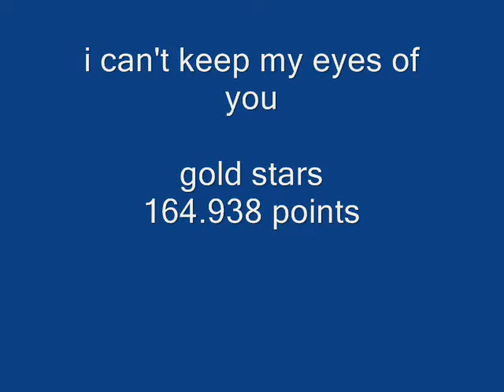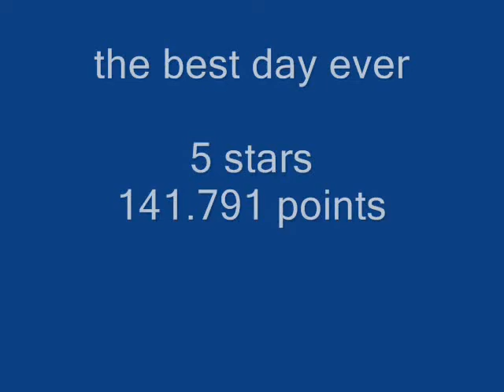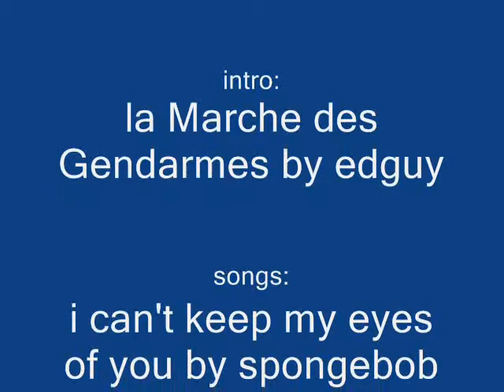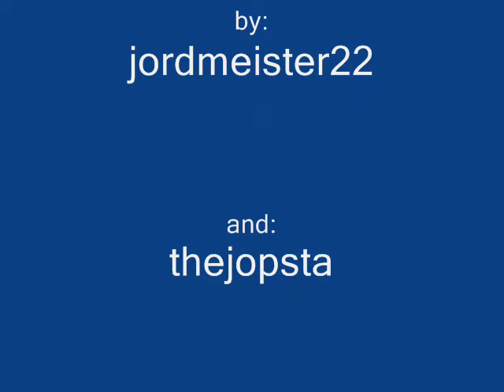RB2 the spongebob songs co op guitar drums expert expert 2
me and jordmeister22

0:22 for can't keep my eyes of you
3:08 for the best day